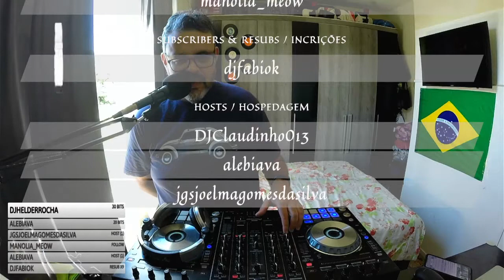MÚSICAS ALEATÓRIAS - INTERNACIONAL E NACIONAL - RODRIGO MIRANDA DJ - DDJSX 06 08 2021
Agora você pode APOIAR o seu Dj ou Streamer favorito na Twitch com menos de R$10.
!SUB 7,90 !BITS 6,50
Você sabia que todo assinante Amazon Prime tem direito a 1(UMA) inscrição no meu Canal da Twitch todo mês GRATUITAMENTE? É só vincular as duas contas para tornar-se PRIME GAMING. e após siga os passos do vídeo nesse outro